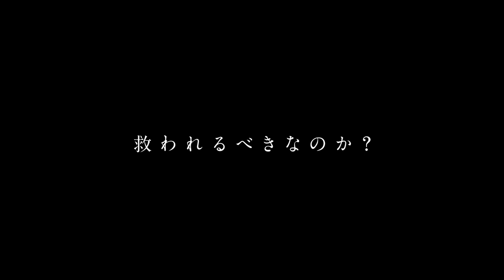紀里谷和明監督の最新作にして最後の作品『世界の終わりから』予告編【2023年4月7日公開】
主演に伊東蒼を迎え4月7日（金）に公開となる『世界の終わりから』。未だ謎に包まれた本作の本予告映像がついに解禁された。

主人公、ハナを演じる伊東は、映画『空白』、『さがす』など話題作に出演、第77回毎日映画コンクール女優助演賞を受賞し、今最も注目の女優の一人。彼女にしか出せない独特なオーラと確かな演技力で等身大の姿を体現する。共演に毎熊克哉、朝比奈彩、冨永愛、高橋克典、北村一輝、夏木マリなど日本を代表する豪華キャストが集結し、物語を彩る。

『CASSHERN』(04)、『GOEMON』(09)、ハリウッド映画『ラスト・ナイツ』(15) など数々の作品を手掛けてきた紀里谷和明が監督・脚本を務め、想いを全て注ぎ込んだ、こん身の一作。

本作で、彼が選んだのは、“世界の終わり”とそれを救うため奔走する一人の女子高生の物語。力強く生きる映画的なヒロインではなく、孤独と絶望に満ちた世界を必死に生きる姿を独自の世界観で描いていく。

　予告編の冒頭では「もしあなたがこの未来を変えられるとしたらどうする？」と老婆（夏木マリ）の質問に対して、「なんで私なんですか？」と答える志門ハナ（伊東蒼）。世界の全てが記録されたという本に“2週間後に世界が終わる”と記載があることを告げられ、突如自身が見た夢が世界を救う命運を背負うことを知ったハナは、なんで自分なのか困惑する。

　映像では、襲い掛かる多くの困難に立ち向かうハナが「なんでみんなそんなに勝手なんですか？」、「私が何かした？　なんでこんなに苦しいことばかりなのにこんな世界終わっちゃえばいい。みんな死んじゃえばいい。」と諦める姿も映し出されている。

　そして「結局、誰が正義で誰が悪なのだ」と無限（北村一輝）。世界を救う命運を背負った高校生のハナは、何を信じて進めばいいのか。巻き起こるさまざまな困難を前に戸惑いながらも奔走する。さらに侍や明らかに現代人ではないユキ（増田光桜）やソラ（冨永愛）、ラギ（柴咲楓雅）らハナを取り巻く他キャラクターの姿も映し出された予告映像となっている。

原作・脚本・監督：紀里谷和明
出演：
伊東蒼
毎熊克哉　朝比奈 彩　増田光桜
岩井俊二　市川由衣　又吉直樹
冨永 愛　高橋克典　北村一輝　夏木マリ

プロデューサー：三宅はるえ 川端基夫 中林千賀子 紀里谷和明　撮影：神戸千木　照明：阿部良平
プロダクションデザイナー：赤塚佳仁　衣装：福士紗也佳(STAN-S)　衣装デザイン(老婆/小人/ソラ)：丸山敬太　録音：島田宜之　音響効果：大塚智子　編集：江橋佑太 紀里谷和明
音楽：八木信基　装飾：坂本朗 下村沙愛　ヘアメイク：小出みさ　ヘアデザイン(老婆/ソラ)：TAKU　メイクデザイン(老婆）：SADA　スタントコーディネート：出口正義
VFXスーパーバイザー：渡邉雅志　キャスティング：伊藤尚哉　助監督：松倉大夏　制作担当：竹森昌弘　ラインプロデューサー：坂上也寸志
エグゼクティブプロデューサー：紀里谷和明 小林琢磨　アソシエイトプロデューサー：金谷徹　山口直　藤田剛

製作：KIRIYA PICTURES
制作プロダクション：ブースタープロジェクト ポリゴンマジック
協賛：ORBIS ネスレ日本株式会社
配給：ナカチカ
（C）2023 KIRIYA PICTURES